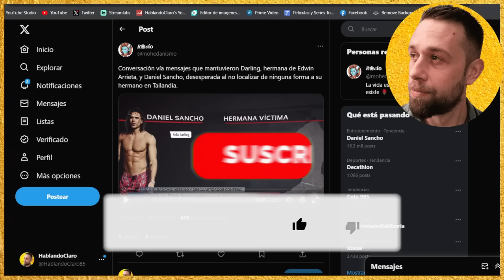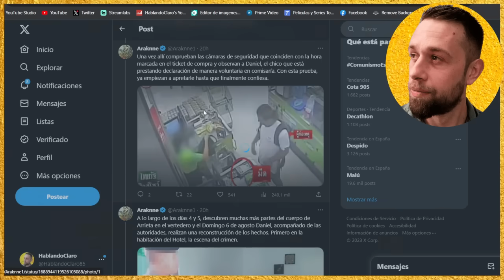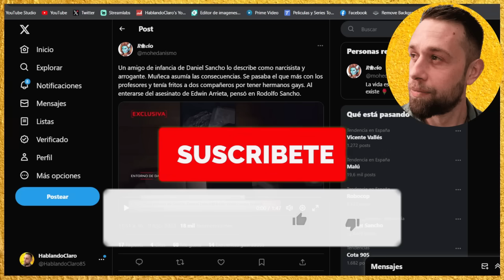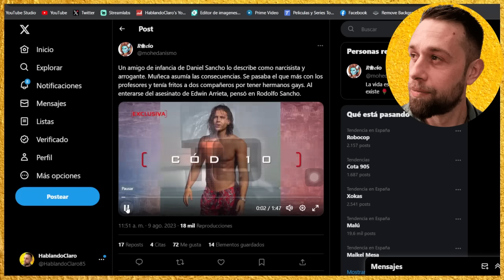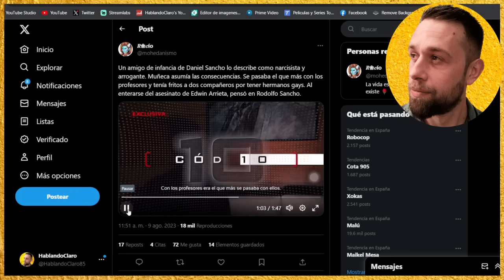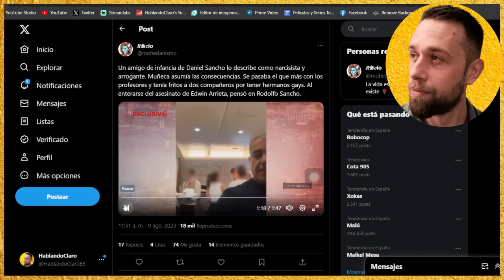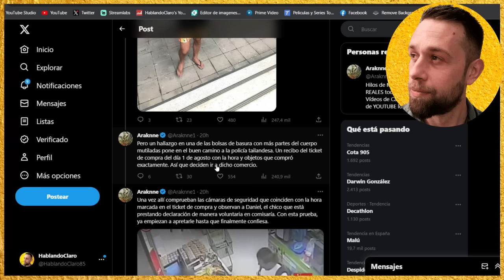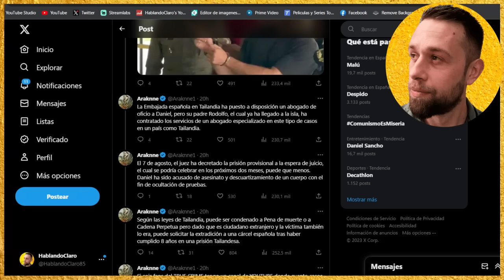💥NUEVOS MENSAJES de Daniel Sancho por CASO de Edwin Arrieta en TAILANDIA y AMIGO HABLA